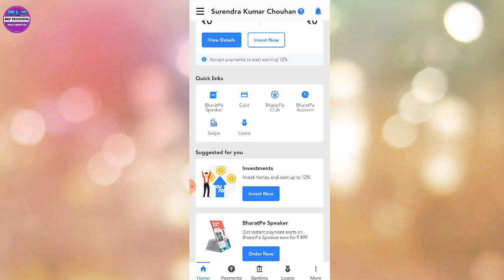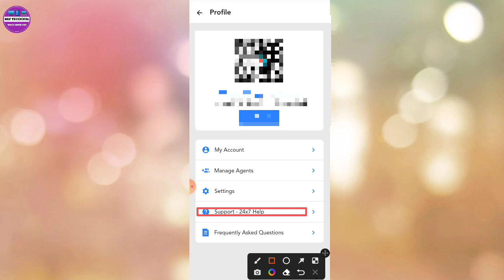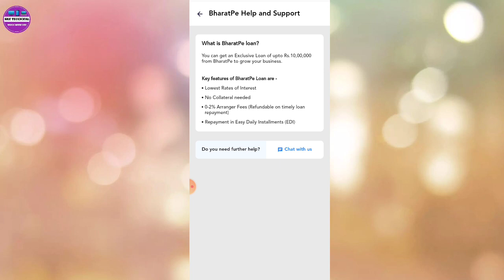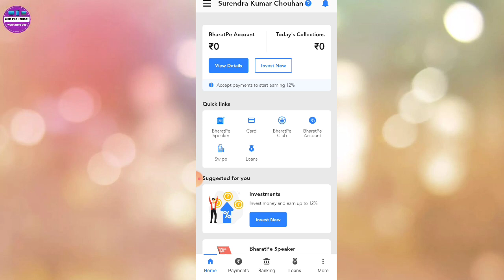How to close bharat pay account | bharat pay account band kaise karen 2022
Dosto Aaj Ki Is Video Me Maine ye bataya hai ki bharat pay account band kaise karen